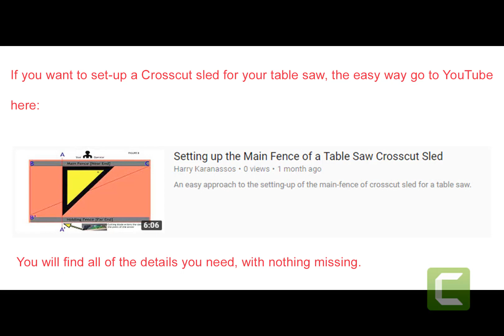Saw Table - Crosscut Sled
Saw Table - set-up of crosscut sled